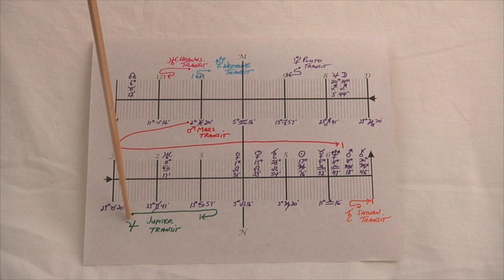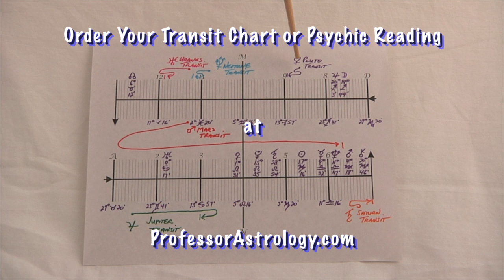Sagittarius Astrology July 2014 Horoscope Predictions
presents Sagittarius Astrology July 2014 Horoscope. Sagittarius, the month begins with a New Moon in Cancer which energizes your 8th house. Jupiter enters Leo for a new 12 year cycle of opportunity. Saturn turns direct in Scorpio which changes your energy and passion.This movie was filmed at Rye Playland, Rye New York You can register for free astrology predictions at ProfessorAstrology.com